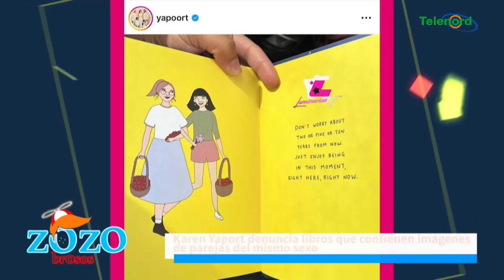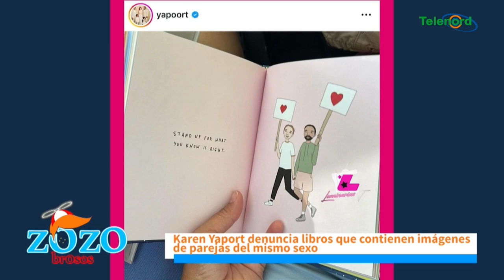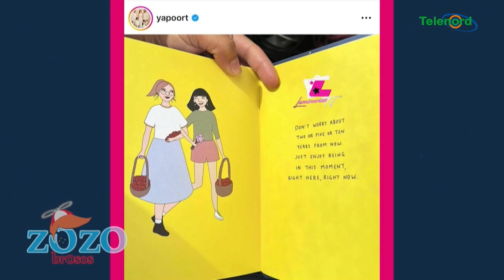Respetamos a los gays pero no se puede imponer a niños a través de libros que eso es normal